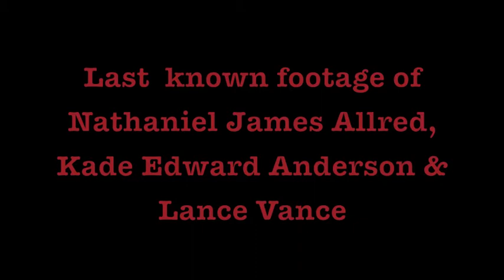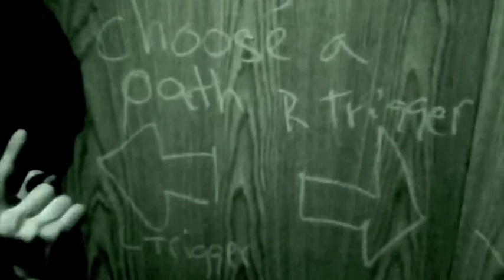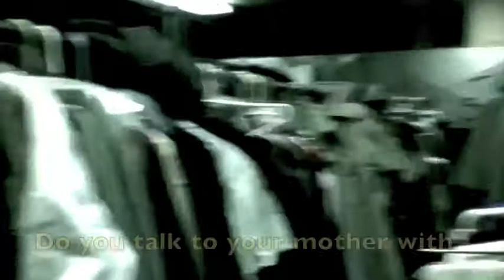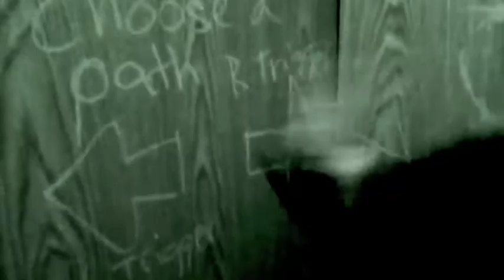Kolt News- Ghost Hunters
Kade, Nate & Lane go to Germany to The Gates of Hell as the Ghost Hunters!!! This is the government classified video of their last footage! the Full Feuture- More that 9 minutes of suspense, and humor- oh and Nate as a fatty! Hopefully they dont Die! Hehehehehehe And Have Some Triscuits!